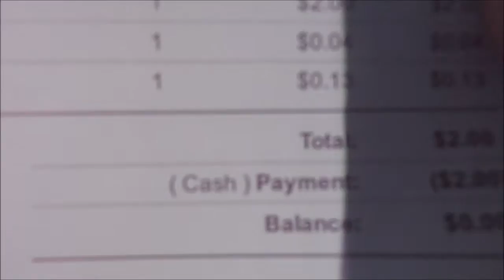2017/March.20 IN DEEP WATER NOW!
Help Support the Journey!!

JD and VAN's Wishlist

My Kayak:
My Bike:

Send Me Stuff?:
Jason D Russell
c/o KC Tate
968 Joel Ave